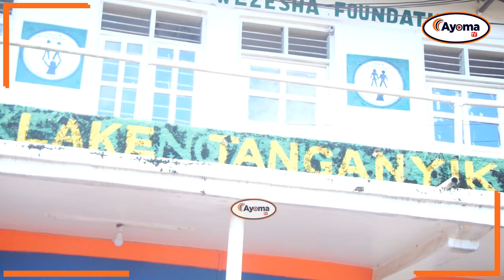MUDA HUU.! SIMBA vs MASHUJAA | HALI ILIVYO KIGOMA |MASHABIKI & TAKWIMU NA REKODI ZA MNYAMA HIZI HAPA